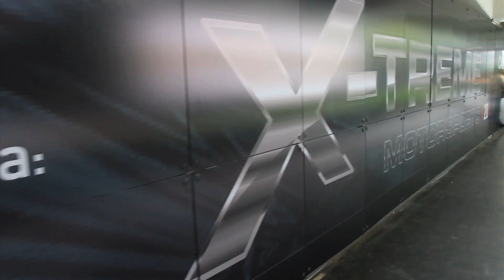Xtreme Motorsports 2011 - Montagem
O maior evento de carros modificados da América Latina acontece entre os dias 17 e 20 de Novembro de 2011 no Centro de Exposições Imigrantes, em São Paulo (SP). ou no telefone